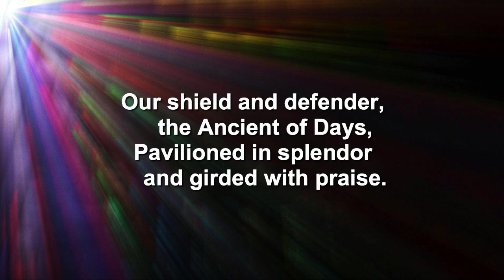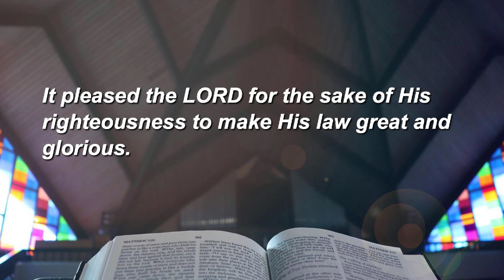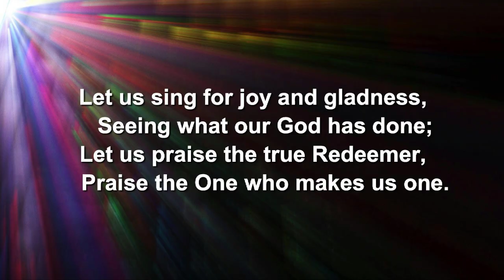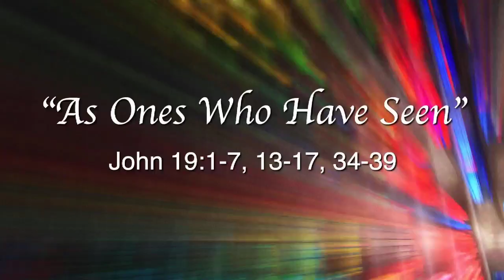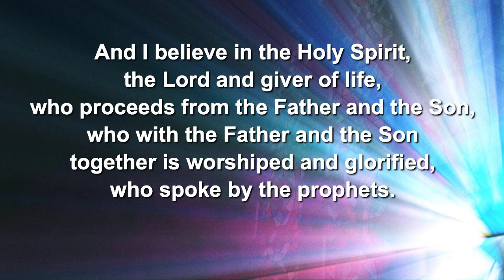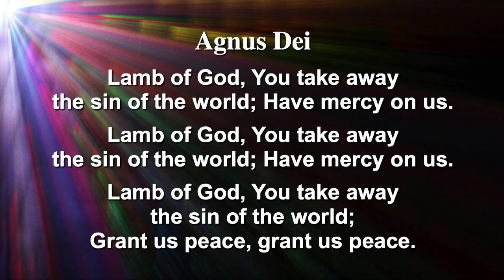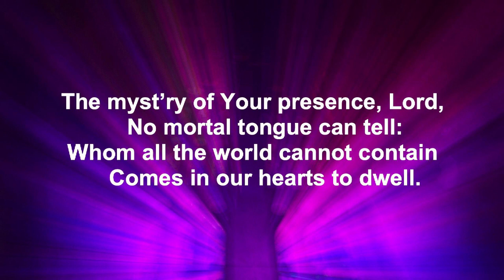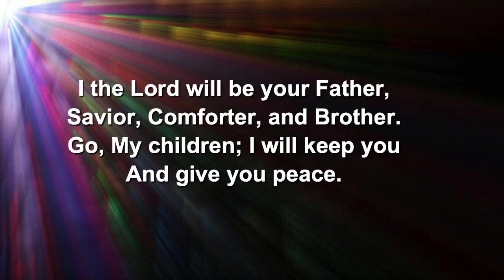Traditional Worship - March 19, 2023